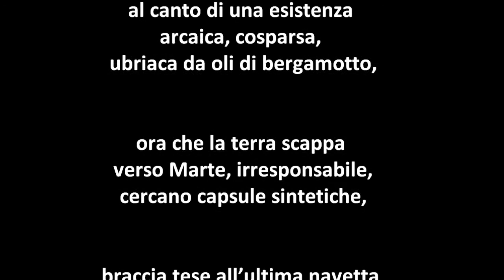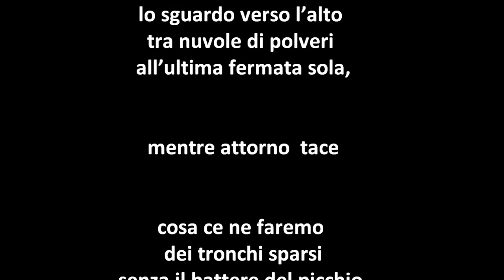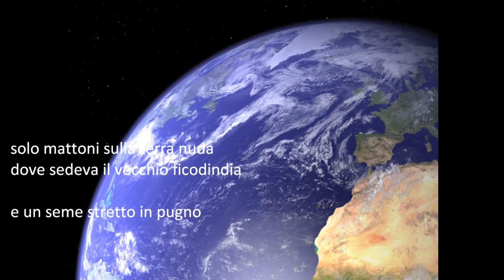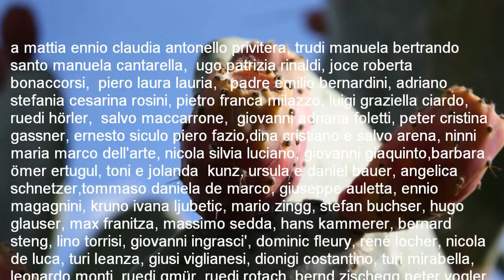Franco Privitera - Un'arca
un poesia di Francesco Privitera